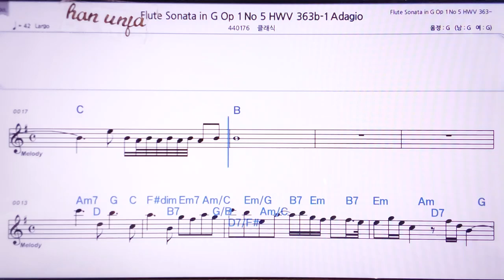💖헨델 플룻 소나타 5-1/클래식 👍MR,노래방, 악보, 코드,Karaoke With Sheet Music